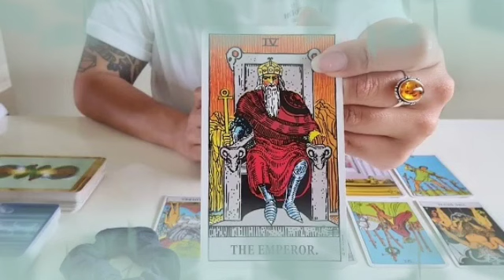تاروت برج العقرب من 20 إلى 30 يونيو 2022 // خبر صادم جاي لك😯بعد 5 أيام راح يقلب حياتك بالكامل😲